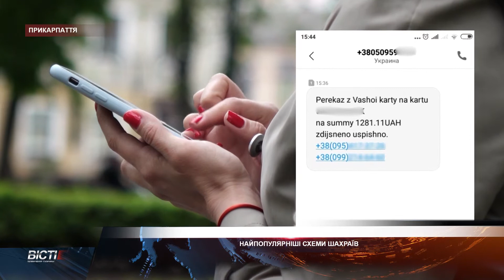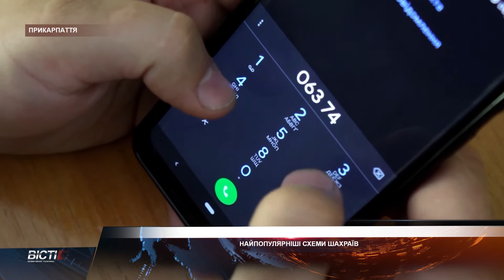Найпопулярніші схеми шахраїв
Шахрайство набирає обертів. Лише у січні до поліції звернулись 35 прикарпатців, які стали жертвами шахраїв. За останній рік на Франківщині зафіксували майже 6 сотень таких правопорушень. І це - офіційні дані. А ще є ошукані, які воліли мовчати. Як зазвичай у людей видурюють гроші та що робити, аби не потрапити у сумну статистику?